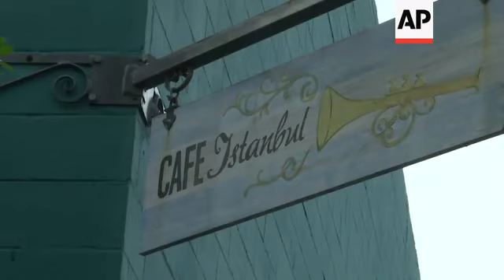Debate viewers in New Orleans: who can beat Trump?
(27 Jun 2019) Democratic voters at a watch party in New Orleans spoke ab out which candidates excited them and which they could relate to. Another subject on the minds of viewers was who can defeat President Donald Trump.